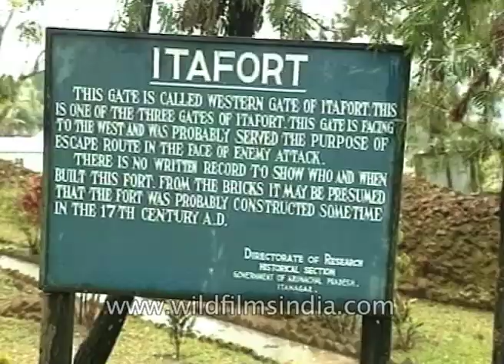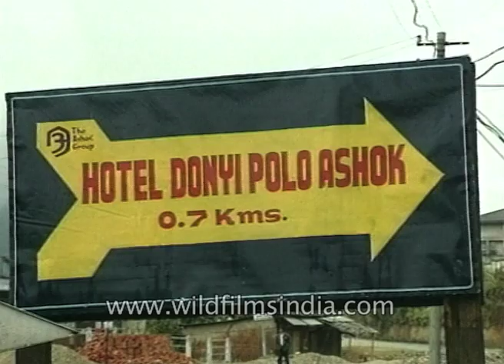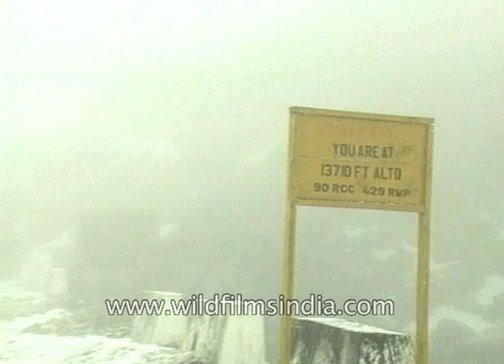Tawang Monastery- the crown of the state of Arunachal Pradesh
Tibetian Buddhist Religion gives much significance to the prayer and worship of God. This is the reason Bouddh Vihar were built in such places which were quite far away from the hustle and bustle of the city so that the devotees remain engrossed in their meditation in the calm environment. As a reason for this, some Bouddh vihar is situated in such places by visiting which you will feel that not only this places are ideal to remain engaged in the worship of God but also that God resides in such places. Piercing through the fogs of the clouds when one sees the Tawang Monastery one starts beliving in this idea. The chants of the holy books coming from the monastery make the environment all the more spiritual. It can be said with no doubt that Tawang Monastery is the crown of the state of Arunachal Pradesh.Arunachal Pradesh is situated in the North East of India.Bhutan is situated in the South and Myanmar in the West and in the north the boundaries of Arunachal Pradesh and china meets each other.Its excellent atmosphere and wonderful nature is completely a bliss for any traveller.

Tawang Monastery, located in Tawang city of Tawang district in the Indian state of Arunachal Pradesh, is the largest monastery in India and second largest in the world after the Potala Palace in Lhasa, Tibet. It is situated in the valley of the Tawang River, near the small town of the same name in the northwestern part of Arunachal Pradesh, in close proximity to the Tibetan and Bhutanese border.

Tawang Monastery is known in Tibetan as Gaden Namgyal Lhatse, which translates to "celestial paradise in a clear night." It was founded by Merak Lama Lodre Gyatso in 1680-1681in accordance with the wishes of the 5th Dalai Lama, Ngawang Lobsang Gyatso. It belongs to the Gelug school of Mahayana Buddhism and had a religious association with Drepung Monastery of Lhasa, which continued during the period of British rule.

The monastery is three stories high. It is enclosed by a 925 feet (282 m) long compound wall. Within the complex there are 65 residential buildings. The library of the monastery has valuable old scriptures, mainly Kangyur and Tengyur.